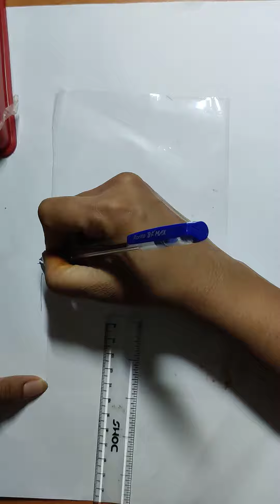how to make Henna mehndi cone, first step of learning mehndi design,My Mehendi cone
on instagram , adira_mehendi _artist